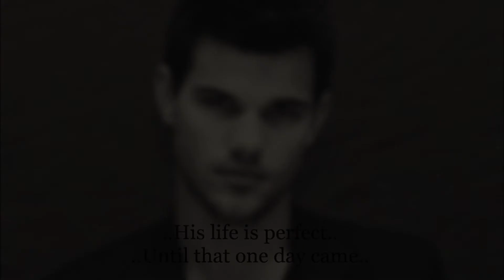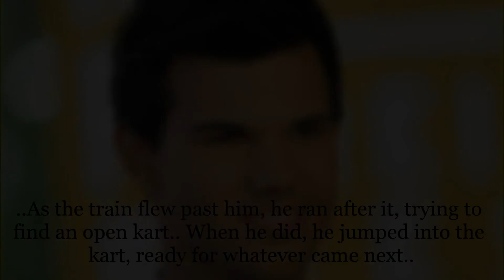Welcome To The Circus Trailer {A Taylena Story}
So this is based off of the movie and book, Water For Elephants. The movie was the best movie I have ever seen and I completely fell in love with the plot and I said 'Awww. This could be a cute Taylena story' I hope you guys like it. Should I do it? Or is it stupid and I should just forget about it?